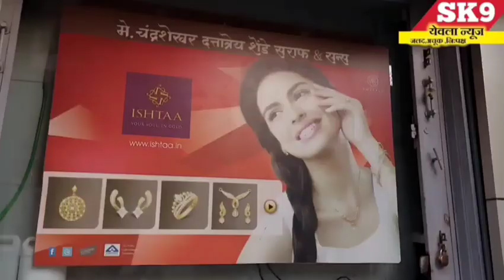yeola"कुठलाही पक्ष कधीच गाडला जात नाही अमित शहांचे वक्तव्य पटण्यासारखे नाही;माजी मंत्री छगन भुजबळ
कुठलाही पक्ष कधीच गाडला जात नाही अमित शहांचे वक्तव्य पटण्यासारखे नाही ; माजी मंत्री छगन भुजबळ

भाजपचे ज्येष्ठ नेते केंद्रीय गृहमंत्री अमित शहा हे मुंबई दौऱ्यावर आल्या नंतर उद्धव ठाकरे यांना आता जमिनीवर आणण्याची वेळ आली असून त्यांचा पक्ष काढण्याची भाषा केली यावर
राज्याचे माजी उपमुख्यमंत्री छगन भुजबळ यांनी नाराजी व्यक्त करत त्यांच्या वक्तव्याचा काय विचार करायचा हे मुंबईकर ठरवतील शहांचा आदेश ऐकायचा की ठाकरेंचा आदेश ऐकायचा मात्र कुठलाही पक्ष कधीच काढला जात नाही काढण्याची भाषा हे वक्तव्य पटण्यासारखे नाही १९९० स*** सेना भाजप युती झाल्यानंतर ही युती करण्यासाठी मी देखील उपस्थित होतो एकत्र राहून काढण्याची भाषा नक्कीच शोधणे नाही असे मत माजी उपमुख्यमंत्री भुजबळ यांनी येवला मतदार संघाच्या दौऱ्यावर आल्यानंतर संपर्क कार्यालय येथे केले आहे